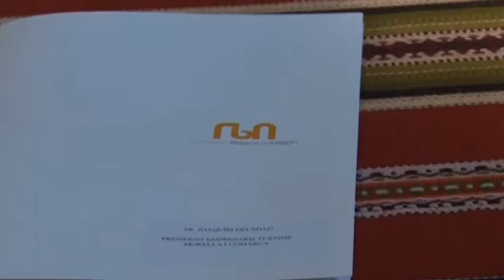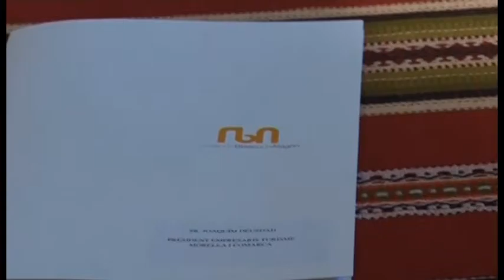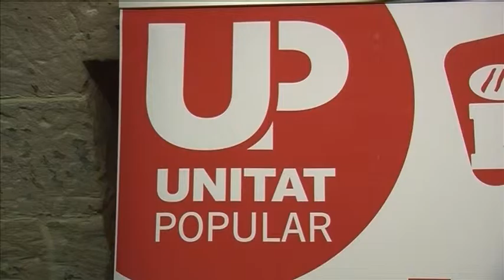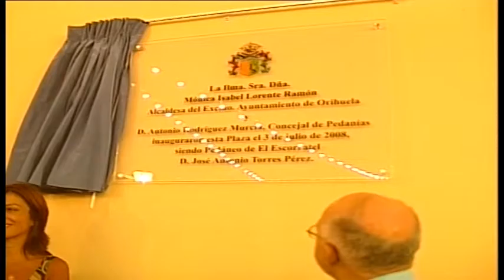L'INFORMATIU DE TEVE4 09-12-15